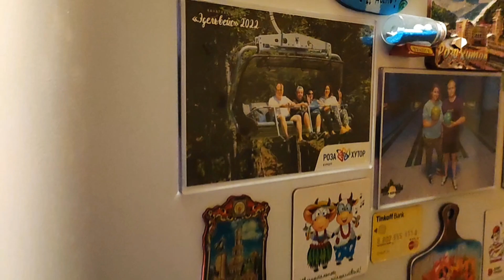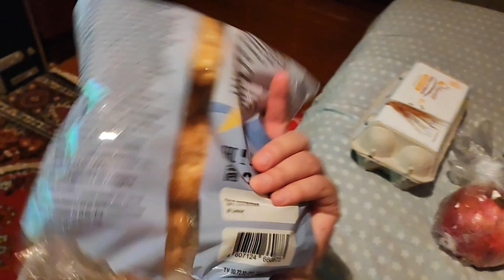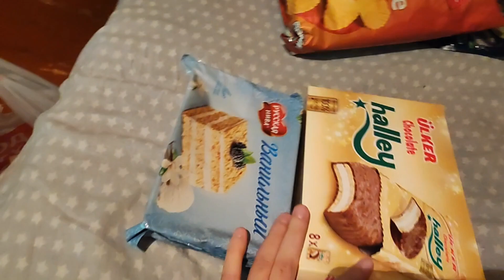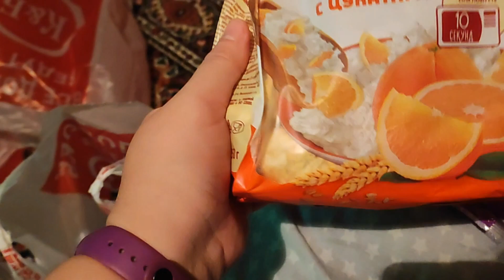VLOG:Снимаем румтур и атмосферное видео. 10.12.22